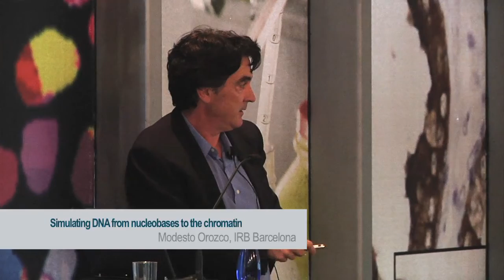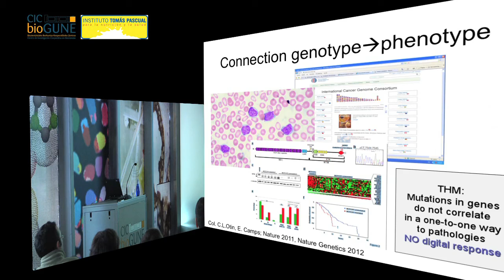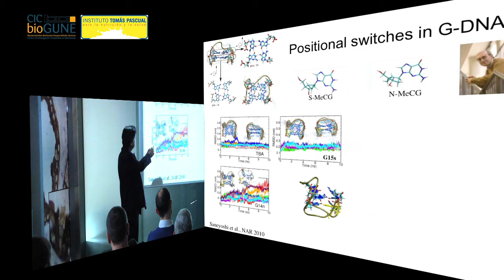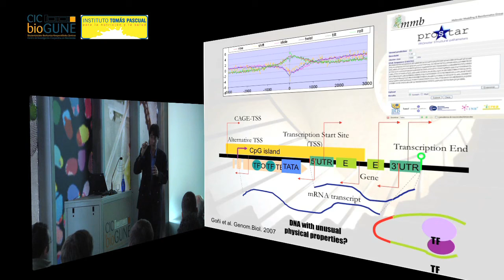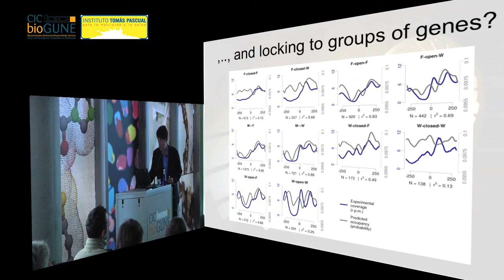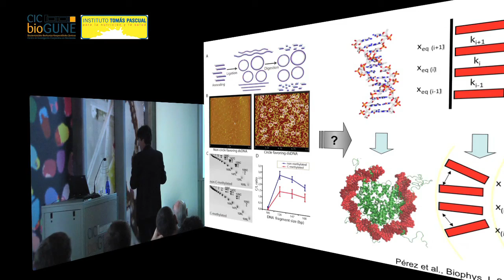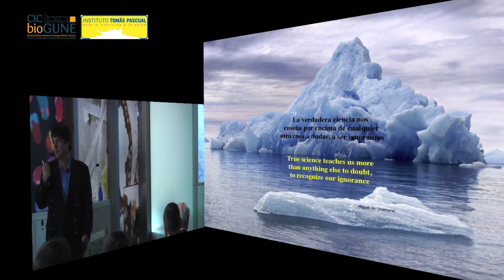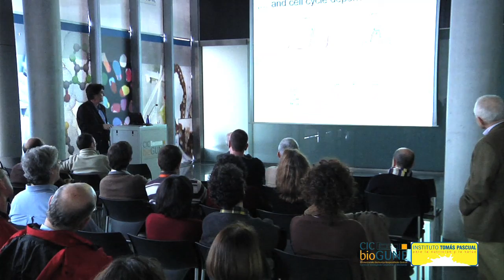8th anniversary Special Lecture: PhD Modesto Orozco - Simulating DNA from nucleobases..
DNA is a fascinating molecule who carries most of the genomic information in developed organisms. From the point of view of a theoretician DNA is one of the most complex systems to study, since it represents the perfect multi-scale problem moving from the sub nanometer scale of nucleobases to millimeter scale of chromatin. I will summarize during my talk recent approaches developed for the multi-scale simulation of DNA and how they can be used to decipher a hidden part of the genetic code, that connecting basic physical properties of DNA with gene regulatory mechanisms. Special emphasis will be made to our effort to determine the existence of physical rules that signal regulatory regions, determine nucleosomal architecture and modulate epigenetic responses.